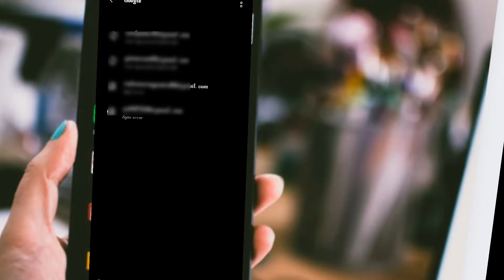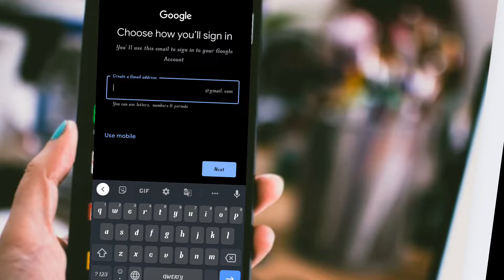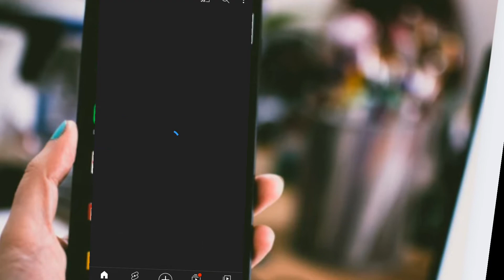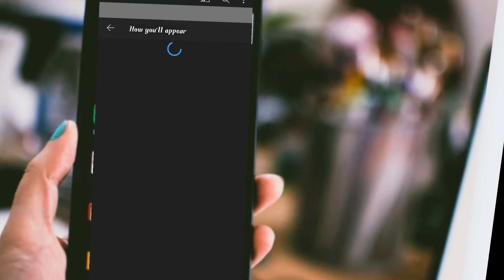New YouTube channel kaise banaye || Gmail kaise banaen || how to make a new YouTube channel#YouTube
How to open a new YouTube channel || New YouTube channel kaise banaye || Gmail kaise banaen || how to make a new YouTube channel#YouTube || naya YouTube channel kaise banate hain || YouTube channel banane ke liye क्या-क्या karna padta hai || 2 minut mein YouTube channel ban jaega || Gmail kaise banta hai || YouTube channel banane ka sabse aasan tarika || Gmail banane ka aasan tarika || YouTube per video kaise upload karte Hain || YouTube per song video ka option kahan per hai || YouTube par long video ka option kahan per hai ||